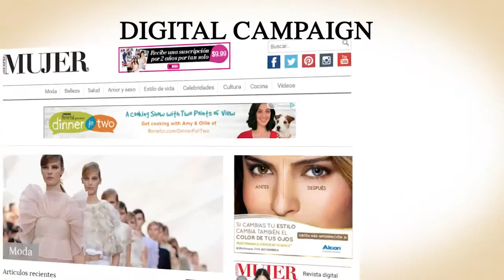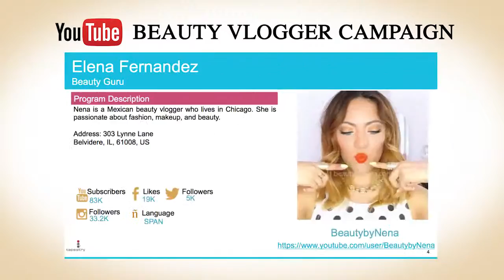Siempre Mujer Cover Contest